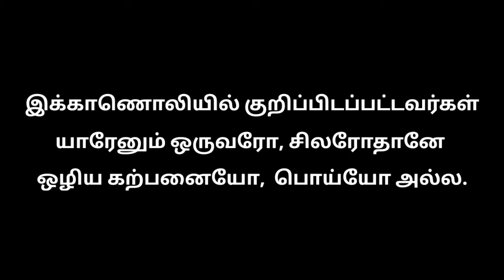வருவாய்த்துறைப் பதிவேடுகளில் உள்ள குளறுபடிகளாலும் அதிகாரிகளாலும் பாதிக்கப்படும் அப்பாவி பொதுமக்கள்